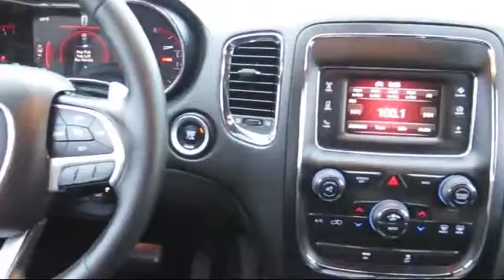2015 Dodge Durango Sxt Plus Sport Utility Modesto Merced Patterson Riverbank Los Banos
2015 Dodge Durango Sxt Plus Sport Utility Stock Number: N4405B Vin:1C4RDHAG9FC100644 .